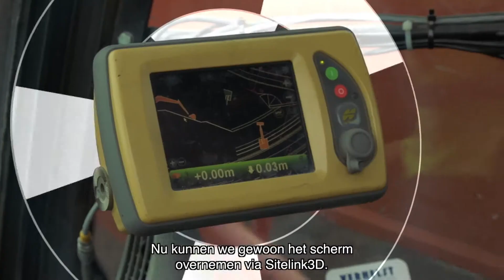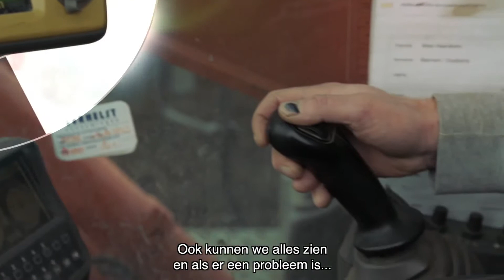Verhelst Machine Control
Topcon